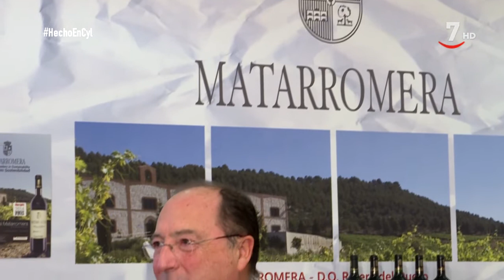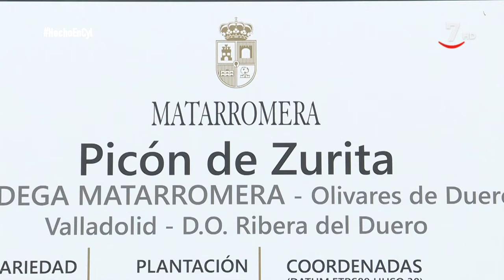Carlos Moro, Bodegas Familiares Matarromera | Hecho En CyL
Carlos Moro, Bodegas Familiares Matarromera